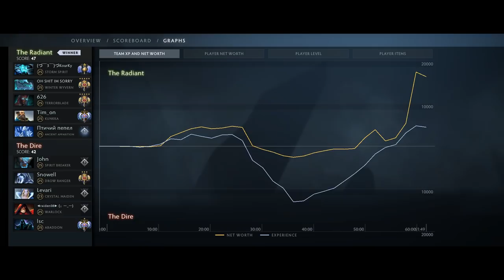One Shot X Mark Abuse with Ball Lightning [Auto Static Remnant in Storm Ulti] Dota 2 Ability Draft